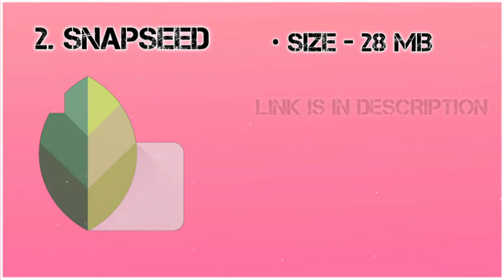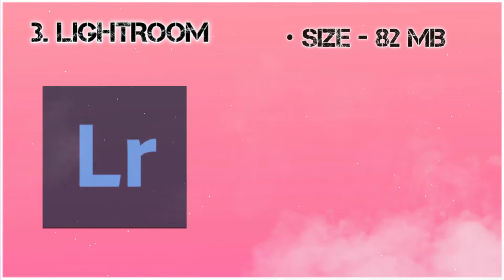TOP 3 BEST & ESSENTIAL PHOTO EDITING APPS USED BY ME🔥🔥🔥 | LINK IS IN DESCRIPTION 👇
Hii friends 👋..

My name is Vivek and my channel is all about concept photo editing tutorial. In this video I am going to tell you the 3 BEST AND ESSENTIAL PHOTO EDITING APPS AND THEIR SIZE , LINKS AND MAIN FEATURES. .
TOP 3 BEST & ESSENTIAL PHOTO EDITING APPS -

Keep supporting us 🙏
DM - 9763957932